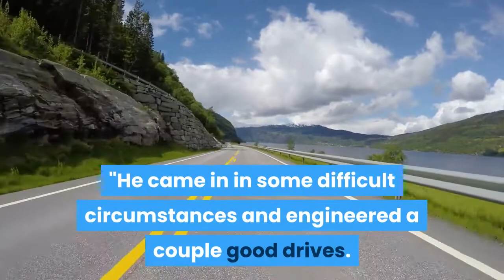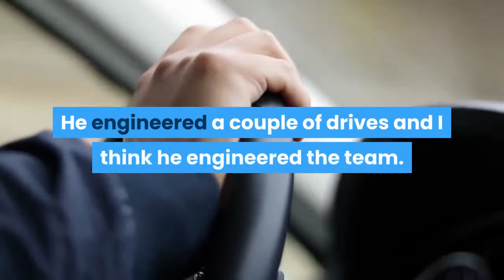QB Lewis' Debut A Bright Spot For Buffs In Alamo Bowl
SAN ANTONIO — Colorado quarterback Brendon Lewis made his debut one to remember Tuesday night, even if the Alamo Bowl final score turned out to be one the Buffaloes would like to forget. Lewis came on in relief of starter Sam Noyer and engineered three touchdown drives in a 55-23 loss to Texas, a game that ended the Buffs' season with a 4-2 record. The 6-2, 225-pound true freshman finished the night 6-for-10 for 95 yards passing and he also ran nine times for 73 yards and his first collegiate touchdown. His first collegiate pass was a 26-yard completion to Dimitri Stanley that set up CU's first touchdown of the night and his first run was a 7-yard gain on a scramble up the middle."He was the bright note of tonight," CU head coach Karl Dorrell said. "He came in in some difficult circumstances and engineered a couple good drives. It's good to see him gain some experience, gain some confidence, knowing that he belongs at this level and to play against a good program and have the kind of success that he had. I'm very encouraged by his performance today, no question."Lewis did not play in Colorado's five regular season games. But after the Buffs came up empty on their first six possessions Tuesday, including two that ended on Noyer interceptions, he trotted into the huddle and immediately made an impact. His first drive went 50 yards in 10 plays. CU converted two third downs on the drive, including his pass to Stanley that put the Buffs on the Texas 2-yard line. Noyer then returned to lead CU to a field goal late in the second quarter, but after two more empty possessions in the third period, Lewis returned. He then led the Buffs on a five-play, 75-yard scoring drive that included another 25-yard toss to Stanley as well as a 44-yard Lewis run. Lewis' final scoring drive covered 75 yards in five plays. He completed three passes for a total of 40 yards to Montana Lemonious-Craig and K. D. Nixon, then capped the march with a 2-yard touchdown run."I'm sure he'll learn from this in terms of putting that feather of confidence in his hat that he can move forward and continue to develop," Dorrell said. "He was the bright light of the offense. He engineered a couple of drives and I think he engineered the team. Hopefully that will be something for him to carry into the offseason and keep building on going into spring practice."SENIOR DECISIONS: Dorrell said he will meet individually with CU's seniors after winter break to discuss their future plans. Because of the Covid-19 pandemic, the NCAA made this a "free" year of eligibility, meaning every senior on CU's team could ostensibly return next year for another season. That group includes such standouts as linebacker Nate Landman, wide receiver K. D. Nixon, safety Derrion Rakestraw, Noyer, defensive lineman Mustafa Johnson and offensive lineman Kary Kutsch. Some of that bunch will almost certainly decide to test the NFL waters, but several could return.